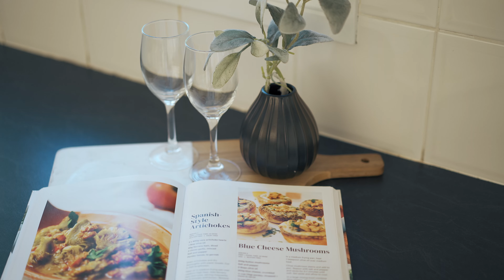90 Jersey Avenue Mortdale